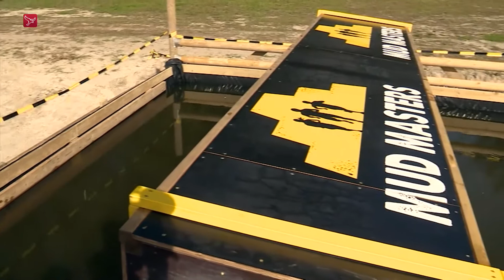Mud Masters live bij Omroep Flevoland